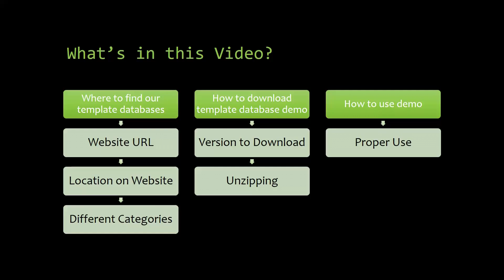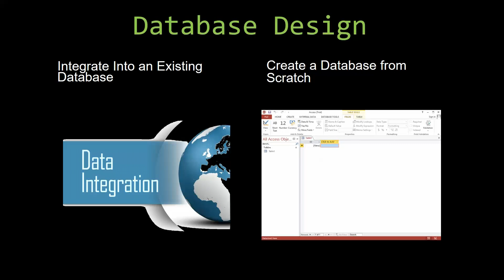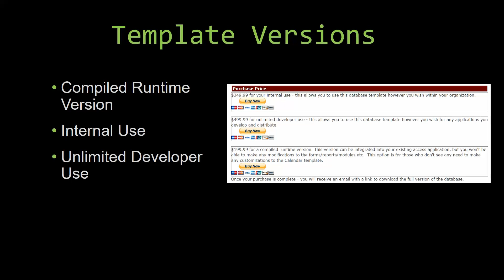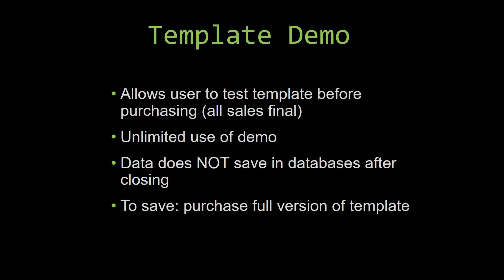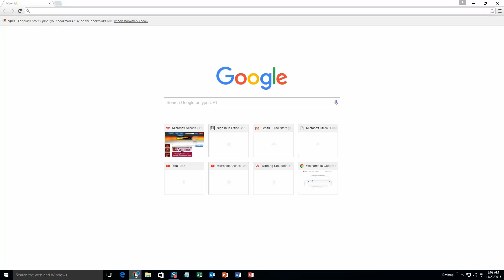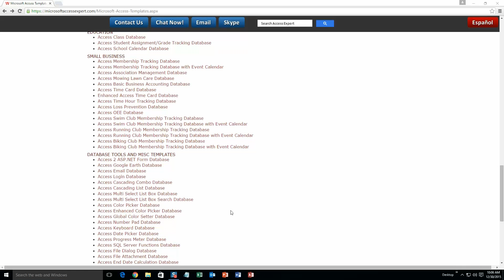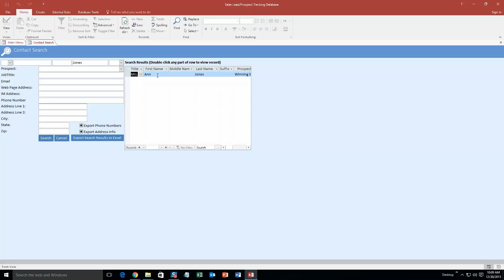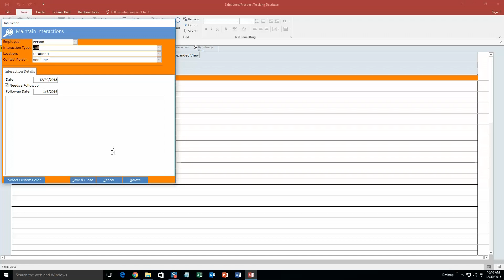Microsoft Access Sales Lead Prospect Tracking Database Template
Keeping track of your leads and prospects in your business is a critical task. The Microsoft Access Sales Lead/Prospect Tracking Database is a full-featured system built all in Microsoft Access tables, forms, reports, and VBA (Visual Basic for Applications) code which allows you to record and track sales lead/prospects. Based upon some of the concepts of the Microsoft Outlook Calendar modules, this database template has the advantage of being fully 100% Microsoft Access based. This aspect allows for tight integration into your existing Access Database. The Sales Lead/Prospect Tracking database offers a daily, weekly, bi-weekly, and monthly view of lead/prospect interactions, as well as a form for creating and maintaining a sales lead/prospect event. The Sales Lead/Prospect Tracking Database also includes pre-built daily, weekly, bi-weekly, and monthly reports.

Please note that this is a template database. If it does not meet your needs 100%, and you are unable to customize it yourself, let WSI know and we will provide a quote to develop the customizations you need to get you exactly what you want in your Sales Lead/Prospect Tracking System.

836 N. 2nd Street
Ames, Iowa 50010

BTC 3FNbZTZcGtZhXuijcsoV4JrZv2E74aLBwc
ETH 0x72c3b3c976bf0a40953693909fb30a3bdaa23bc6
LTC MUnUgvzRquK8GqmbMKDjbuwxDX6LgRAjts